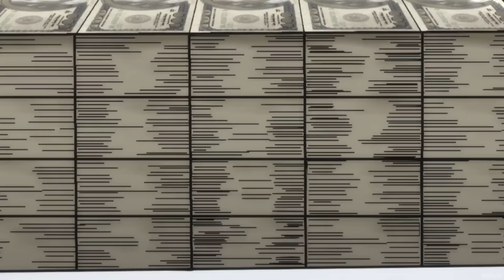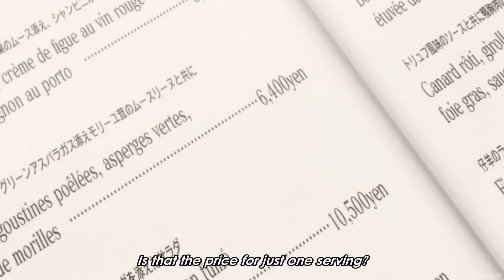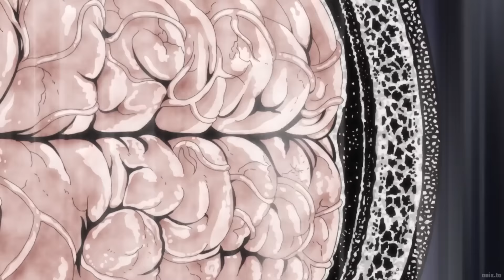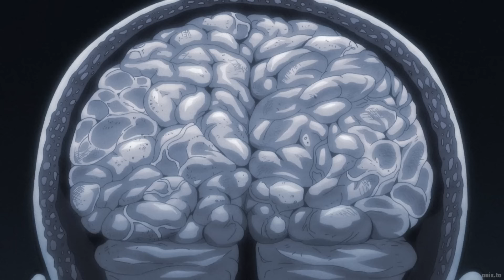バキ最高の戦い - Baki, Yuujirou's little love child, Baki vs Yuujirou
主人公の半馬バキは、父親である世界最大の戦闘機である半馬雄二郎を凌ぐほど強くなるように集中的に訓練します。 世界で最も暴力的で残忍な死刑囚の5人がバキと向き合うために集まっています。 彼らの目的は敗北を味わうことです。彼らの比類のない強さとスキルが彼らを退屈させ、人生そのものに飽きさせました。彼らは今、彼らを圧倒して完全に粉砕できることを期待してバキを探します。 今回の危機では、花木薫、渋川剛貴、海王烈、そしてドッポ・オロチなど、他の地下武道の戦士たちがバキの側で戦うために集まっている。 暴力的な死刑囚とバキとその友人たちとの壮大な対決が始まります！